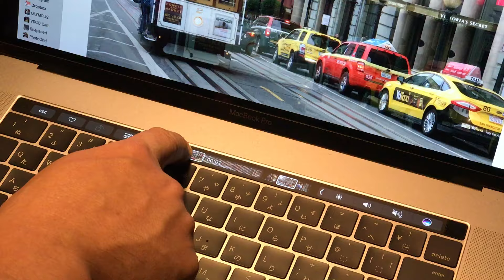「MacBook Pro」のTouch Barを試す